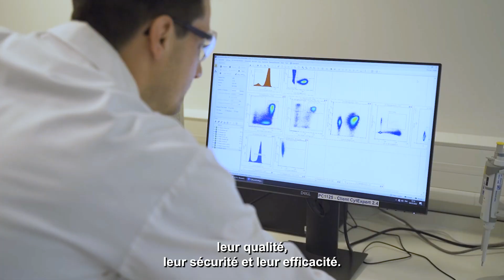Être Scientist à Quality Assistance | Témoignage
🔊 Vous êtes curieux de découvrir ce qui motive nos experts labo ? Emilie vous raconte en quoi consiste son travail en tant que Scientist à Quality Assistance !

Rejoignez nos équipes de laboratoire. Donnez du sens à vos compétences en spectrométrie de masse, chromatographie liquide et gazeuse, électrophorèse capillaire, etc.  👇

Technoparc de Thudinie, 2
6536 Donstiennes
Belgium